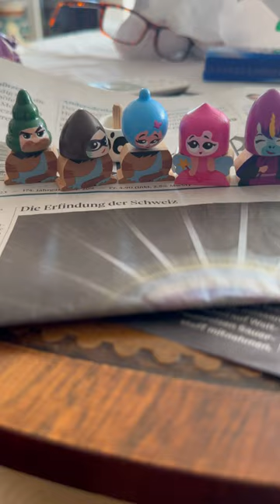Figuren Spin Mania#migros